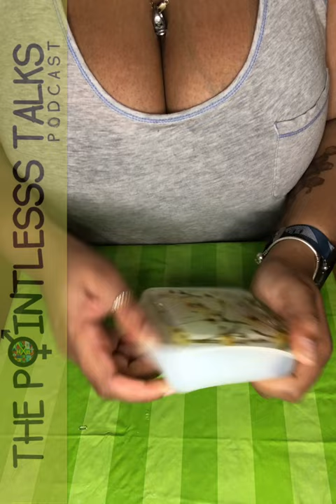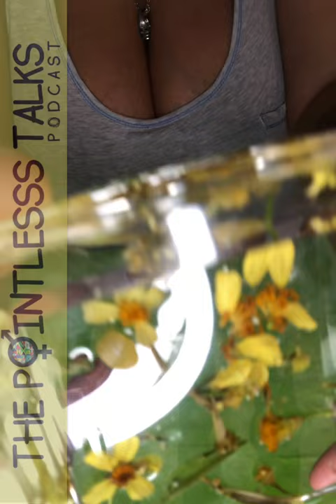Unmolding 14: Inspired by nature...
A lil sky, and a lil land.

And more...